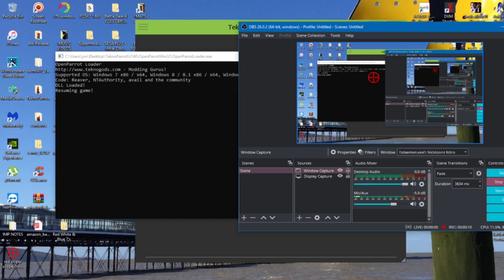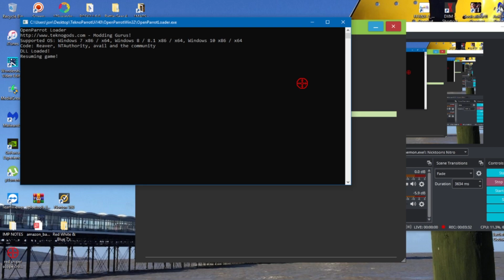PC ARCADE - NICKTOONS NITRO patreon - invader zim - irken city - teknoparrot 1.465 1080p 60fps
raw thrills : nicktoons nitro 2008
boot up test mode calibrates up keys on keyboard start space and select enter for test mode control maps are working now ]
this is the only stage which has a lag fps problem to it the rest run fine
full gmaeplays tba spongbob for tomorrow nyyahahahahha aaha anhaha yyy yayaya aya  yayayaya

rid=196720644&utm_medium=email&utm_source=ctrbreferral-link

big thanks to my loyal paetrons :
Nicholas House
robert

roblox
memes
popular
viral
funny
kid
fortnight
battle royale
pugb
minecon
yogcast
ps4
e3
viral
fun
jon
10p play
Jackpot
Fruit Machine
slots
gamble
bet
stake
winning
losing
win
loser
popular
trending
viral
ali-a
ninja
fortnight
vanos
2019
funny
18+
casino
vegas
news